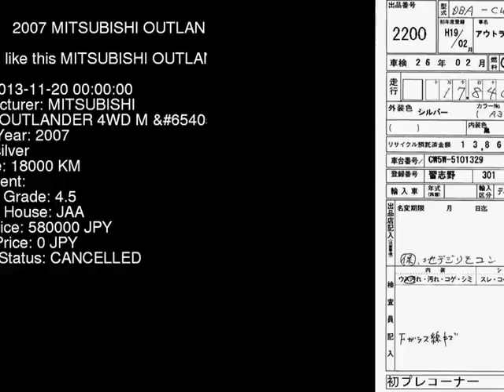2007 MITSUBISHI OUTLANDER 4WD_M_ED CW5W